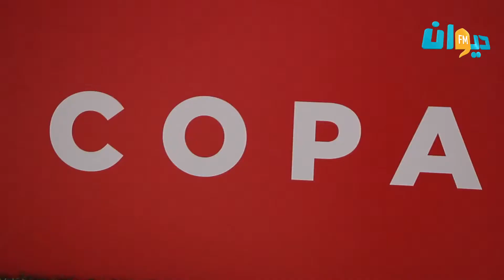Victoire du lycée Majida Boulila Sfax de Copa Coca Cola 2018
فوز معهد مجيدة بوليلة بدورة كوبا كوكا كولا 2018